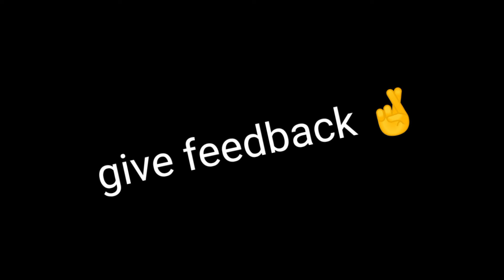Free fire highlight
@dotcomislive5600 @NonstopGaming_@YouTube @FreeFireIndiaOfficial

fire gameplay clash squad,mobile game play today,free fire game play today total gaming,free fire hacker,free fire headshot trick,free fire clash squad game gameplayfree fire gameplay clash squad,

fvideo title free fire class squad trick | free fire live | free fire headshot trick | free fire gameplay